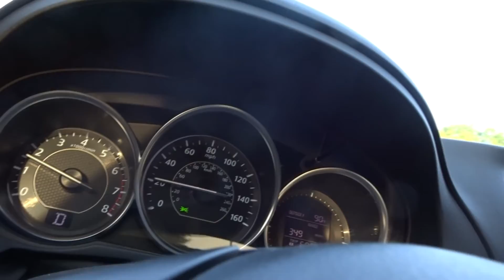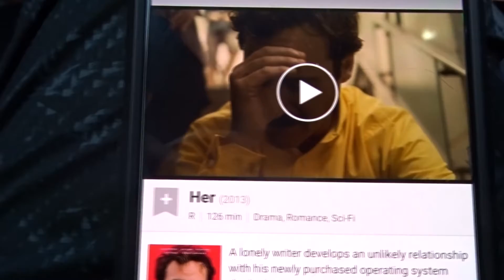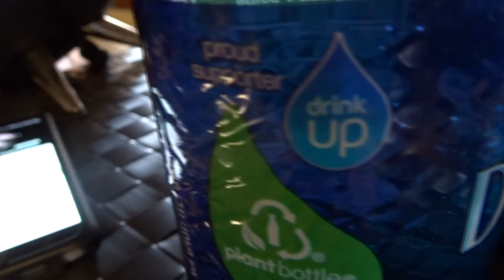BOOTY CALL?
Gio's B-Day weekend! Darts and pool again!